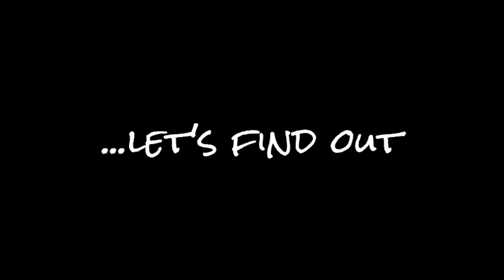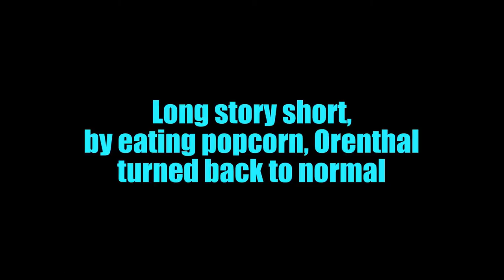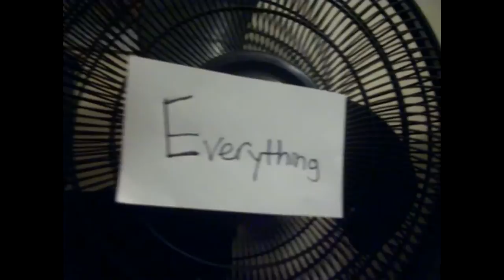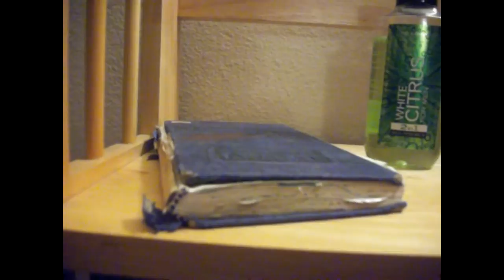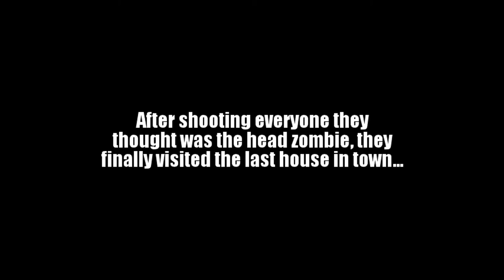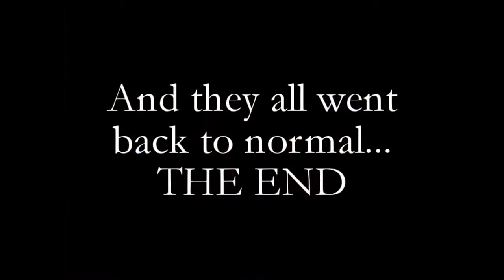Fart1ize Halloween Special 3 (a tad late but still great)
Yes yes, it's a little late, but so what! Quite possibly my ultimate greatest video of the year, as well as my longest. With the help of Granny Ma and Glitch, Orenthal Dragon casually hosts the show, as he reads a selection of scary stories while Tep is working on a spell to make him the most evil creature of all.

''Action Jackson''- Peter and Tim accidentally raise Michael Jackson back from the dead, and must perform one last concert in order to fulfill his unfinished destiny.

''The President's a Dummy''- The Gratch purchased a possessed Dummy, haunted by the soul of former president Richard Nixon, and later reeks havoc upon a Halloween Pageant.

''The Walking Dead Before it was Cool''- Lenny, Andrei, Morty Crow and The Gratch head into town to slay the head zombie hipster, who contaminated every single cup of coffee in town.